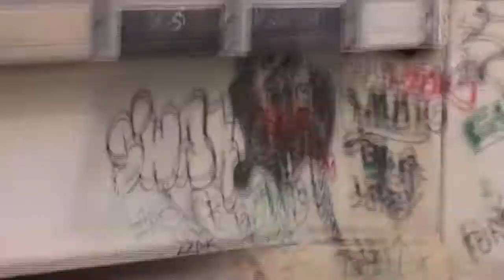A Vlog with a Dog (Shawnrocks15)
My mom told me to take my dog for a walk, So i took my camera,